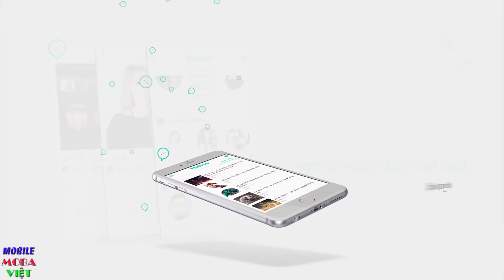ALICE vs PAYNA ai mới là trùm trợ thủ phiên bản chiến trường 2.0 Liên quân mobile Arena of valor